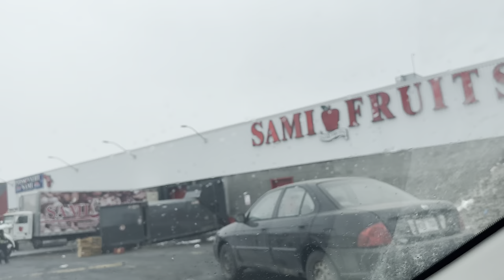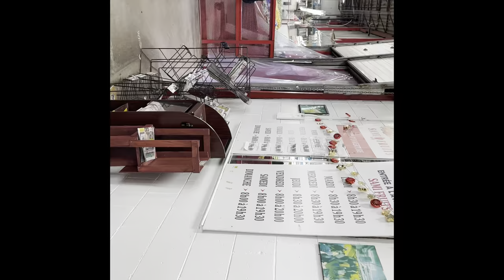Samifruit Kiti Shoping 🇨🇦 Amrik Paji Huna Ne Kita Room Decorate